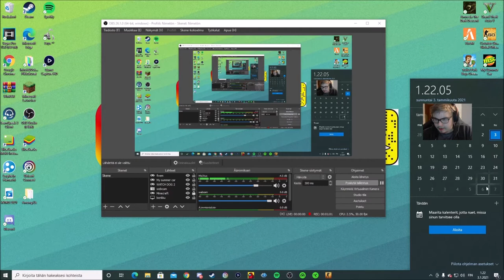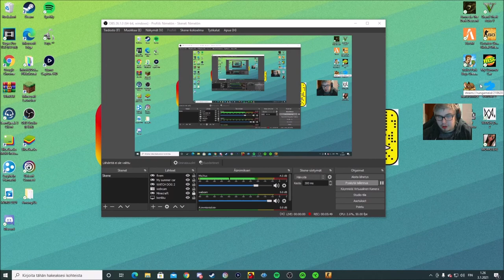Ensimmäinen 2021 Vuoden video!!!!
Snp Viliboevlog IG Viliboevlog Discord Viliboe vlog#4284 Kiitos että katsoit
videoni Hyvää tulevaa vuotta juuri sinulle :)